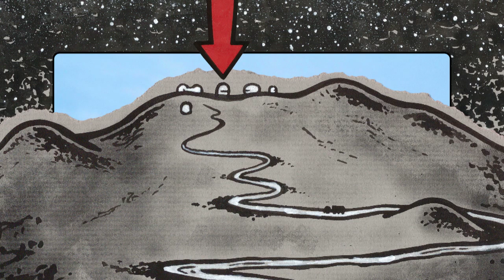The Top of The Best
David visits the observatories on Mauna Kea, Hawaii... a mandatory pilgrimage for astronomy fans.